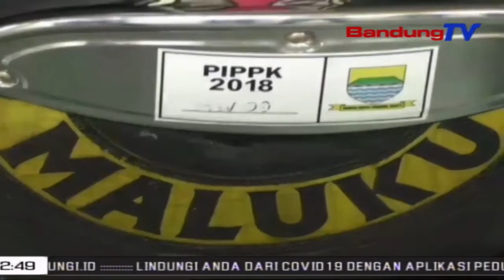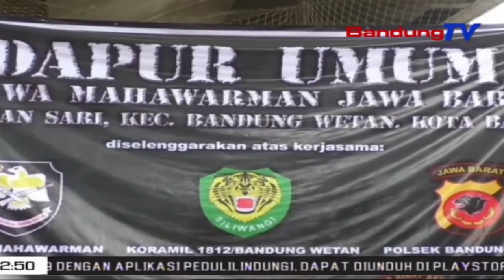Aksi Masarakat Indonesia Timur Dina Pandemi Covid 19 | TP | BANDUNGTV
TP | BANDUNGTV | ELBY NOPITRI | Kelompok Masarakat Indonesia Timur Anu Matuh Di Jawa Barat, Aub Mantuan Dapur Umum Anu Diadegkeun Ku Menwa Mahawarman, Di Lelewek Tamansari Kota Bandung. Eta Kahaat Masarakat Indonesia Timur Teh, Mangrupa Rasa Sabeungkeutan Di Papada Masarakat, Enggoning Nyanghareupan Pandemi Covid 19.